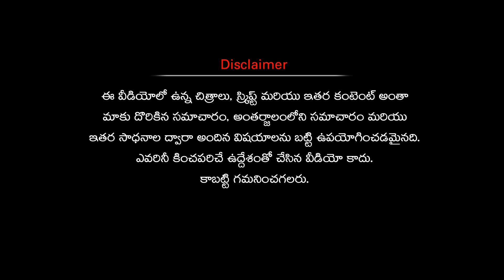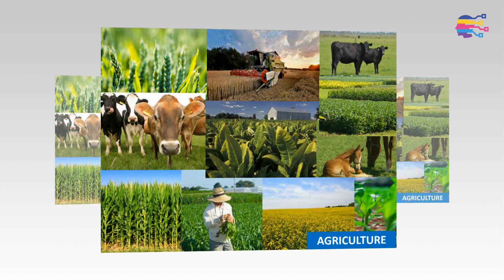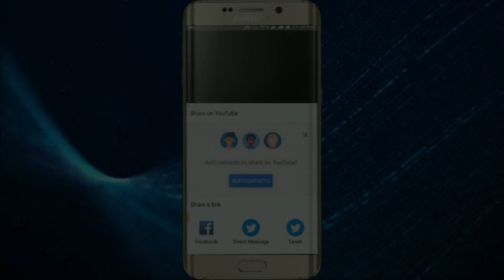వీటితో గ్రామాల్లోనే స్వయం ఉపాధి, లక్షల్లో ఆదాయం | Profitable farming business ideas in telugu -335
Village business ideas in telugu | Success story of ideal  Indian young farmer in telugu | Farming business ideas in telugu |easy business ideas in telugu | Farming business ideas 2019 in telugu |